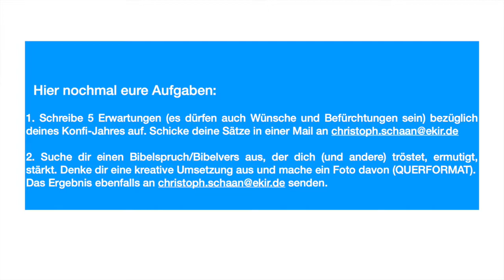Ko-Lo TV Schweich - Für Konfis im Lockdown, Ausgabe 03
Ko-Lo TV ist ein Online-Angebot für die Konfis in Schweich (und alle Neugierigen). Hier gibt es für die Zeit des Corona-Lockdowns vom Schweicher KU-Team regelmäßig Denkanstöße, Kreativaufgaben und Konfi-Unterhaltung der Extraklasse 🤩! Viel Spaß beim Reinschauen!